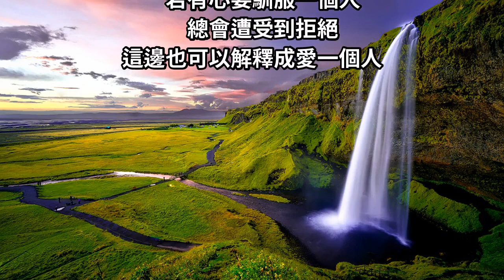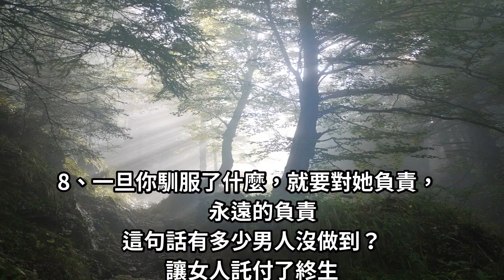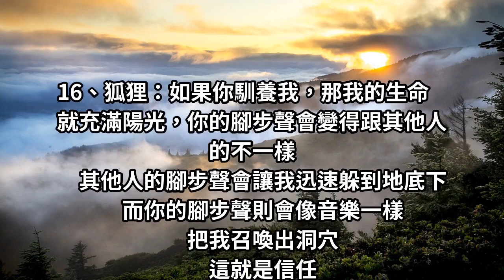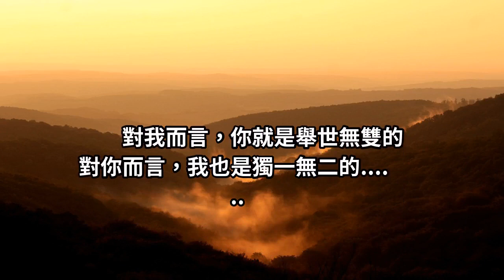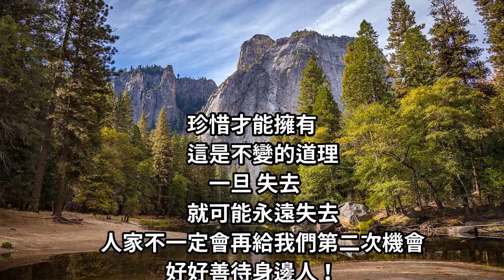大人不懂的道理！《小王子》給我們的20個提醒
小王子雖然是一本童書
很簡短
卻很很深刻
還有種溫暖在裡面